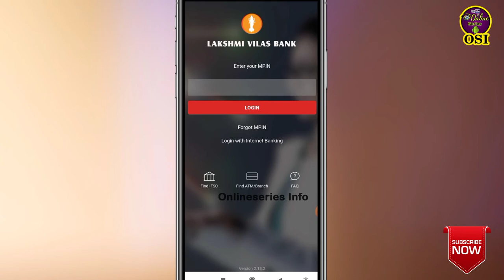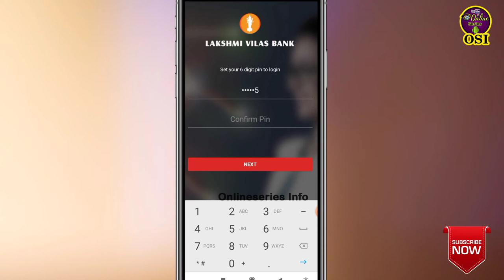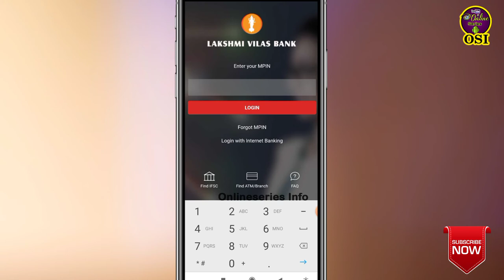how to reset forgot mpin in LVB mobile banking app in tamil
how to open Lakshmi Vilas Bank mobile banking
Playlist links tamil:
About this video:
hello viewers welcome back to my channel this video is how to change or Reset forgot mpin in LVB mobile banking app in tamil. if you want reset your mpin watch this video till end